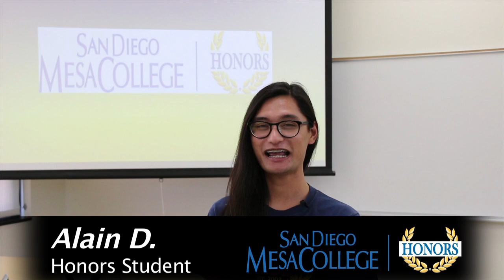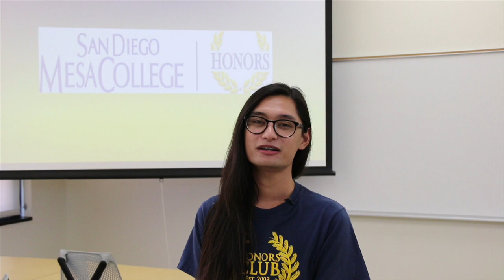San Diego Mesa College Honors Program featuring Alain D.